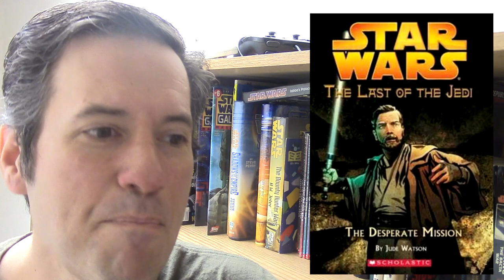Re-Read: Last of the Jedi The Desperate Mission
Book #1 of the series by Jude Watson